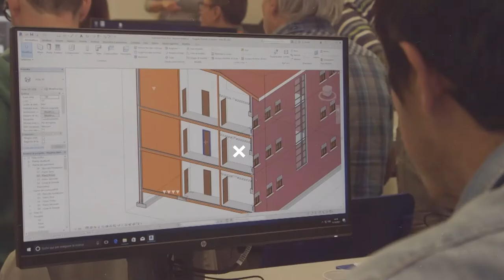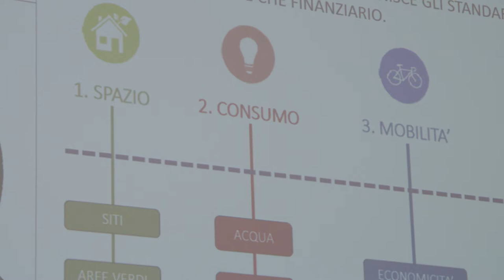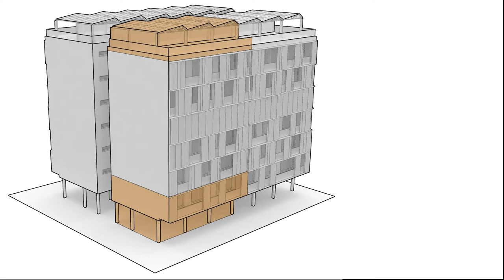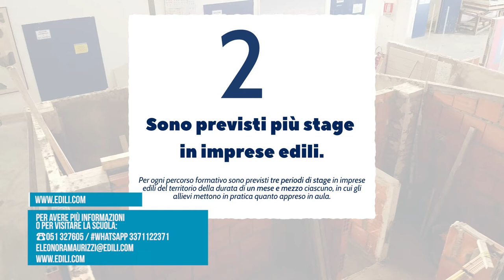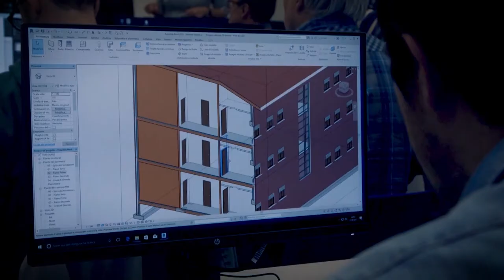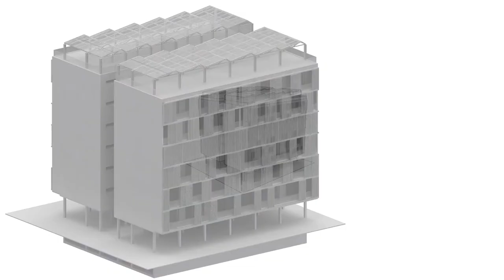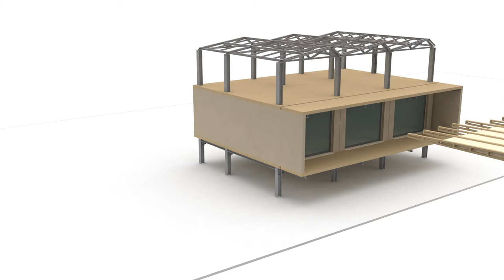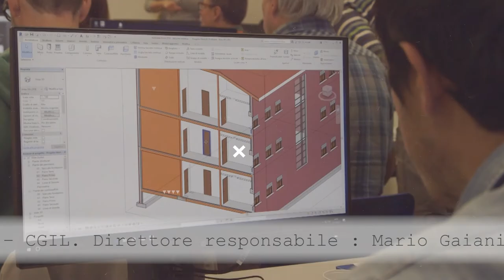Edili.com 2021 - Puntata 7 - INTEGRHO: un progetto che guarda al futuro di Bologna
In questa settima puntata di EDILI.COM 2021, la trasmissione televisiva dell’Istituto Professionale Edile di Bologna, parliamo di futuro e lo facciamo attraverso la conoscenza di un progetto di riqualificazione urbana che vede coinvolti IIPLE-CPTO e Università di Bologna.

INTEGRHO (Integrated Housing System and Facility) è un progetto innovativo, ambizioso e rivoluzionario, che prevede un piano di rigenerazione urbana delle prime periferie della città di Bologna attraverso la costruzione di un modello abitativo “pilota” 100% sostenibile, 100% smontabile e 100% riutilizzabile. I problemi delle periferie, come noto, sono la densità abitativa particolarmente alta, la mancanza di servizi adeguati alle crescenti esigenze e di aree verdi private, obsolescenza ed inefficienza di edifici e impianti e una conseguente qualità della vita dei cittadini non ottimale; la città del futuro dovrà fare un salto in avanti e fare fronte a queste problematiche e INTEGRHO ne rappresenta il primo grande passo. Il progetto, amico dell’ambiente e basato sui principi della bioclimatica, è il frutto della collaborazione tra IIPLE e la Facoltà di Architettura e Ingegneria dell’Università Alma Mater Studiorum di Bologna.

Per presentarvi INTEGRHO la redazione ha raccolto interviste e approfondimenti all’evento di presentazione ufficiale nell’Aula Magna della Facoltà di Ingegneria dell’UNIBO: ascoltiamo insieme Riccardo Gulli, Ordinario di Architettura tecnica UNIBO, Mauro Vignoli, Presidente IIPLE Bologna, Luca Roversi, Direttore IIPLE Bologna, Anna Chiara Benedetti, Dottoranda in Architettura e Cultura del progetto INTEGRHO UNIBO, Carlo Costantino, Dottorando in Architettura e Cultura del progetto INTEGRHO UNIBO.

L’edilizia che si ispira ai principi dell’economia circolare e alla piena sostenibilità è realtà!

Potete vedere EDILI.COM quando volete su questo canale YouTube “edilicom”, in tv su TRC (canale 15), DI.TV (canale 90), LepidaTv (canale 118) e sul web al sito TVBologna.it.

IIPLE Bologna organizza continuamente corsi di formazione e aggiornamento, in presenza e in streaming, per giovani e professionisti del settore edile. Si possono seguire tutte le attività e le iniziative di IIPLE attraverso le pagine social Facebook, Instagram e LinkedIn, su Twitter e sul sito dove è attiva anche una sezione dedicata al Superbonus 110%.